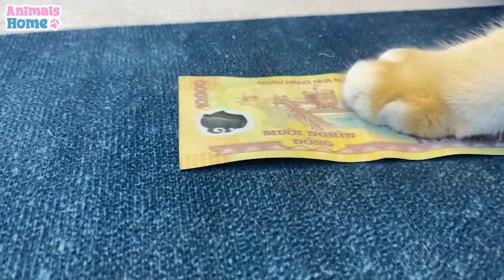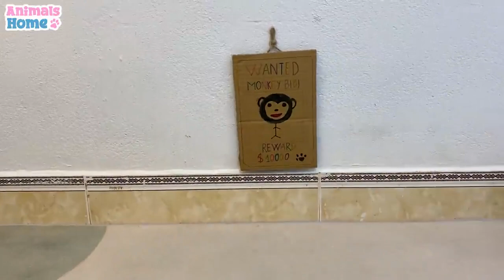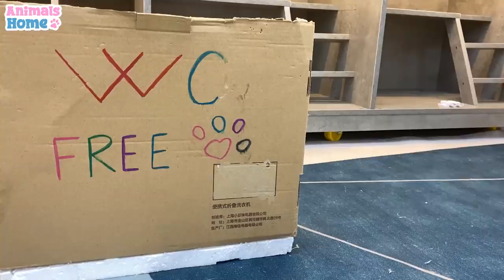My family monkey protects the duckling princess from cute dog FULL EPISODES COMPILATION720p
My famkly monkey protects the duckling princess from cute dog   FULL EPISODES COMPILATION720p